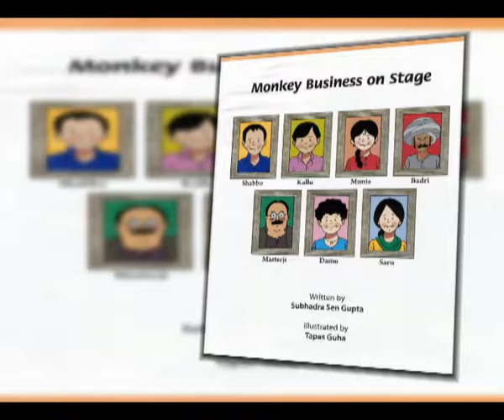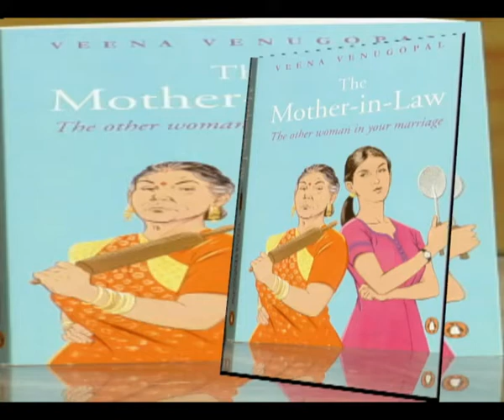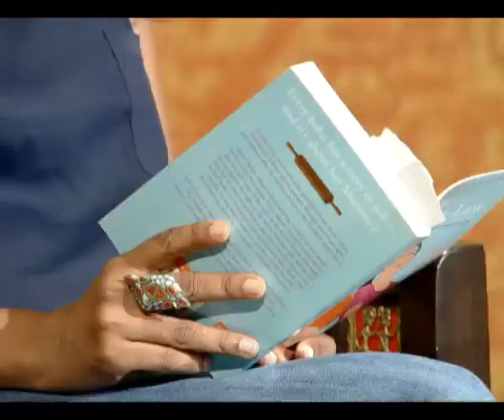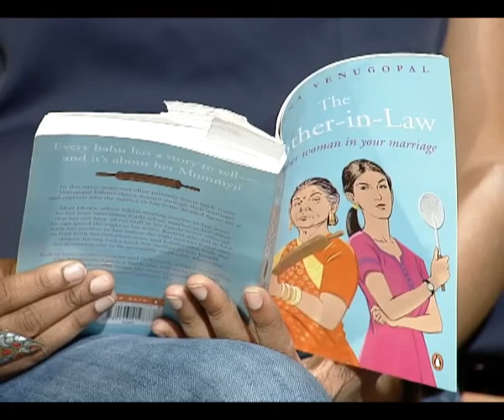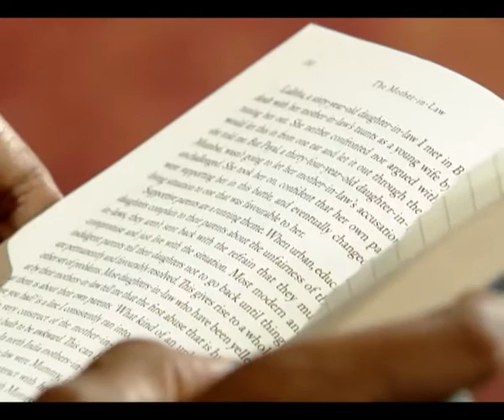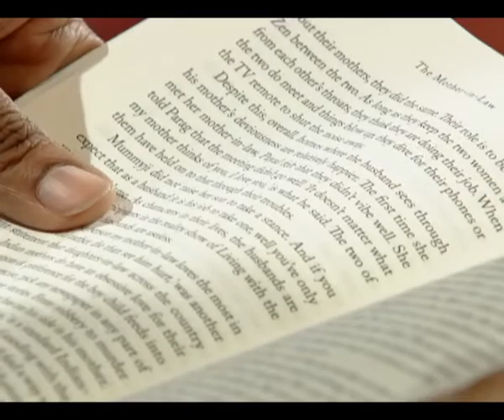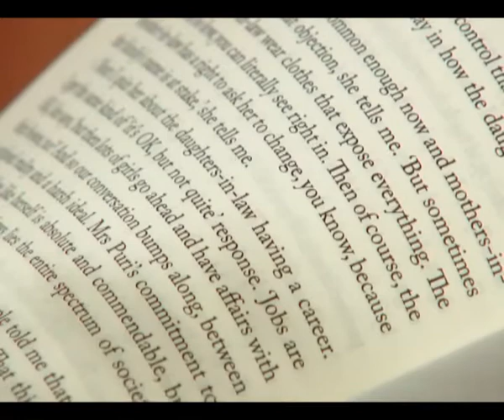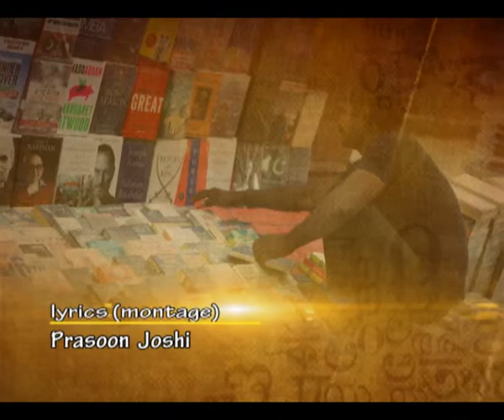Kitaabnama: Books and Beyond I Ep #70